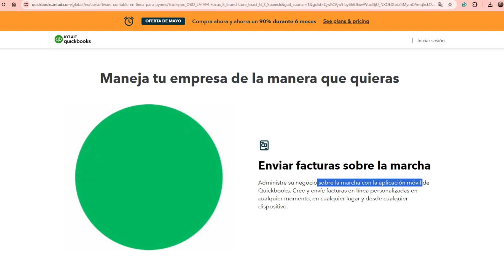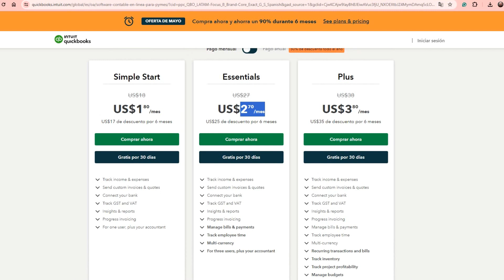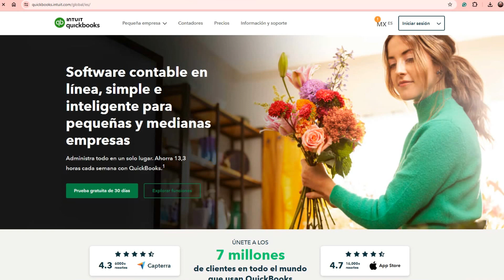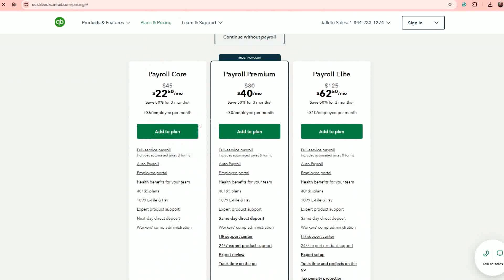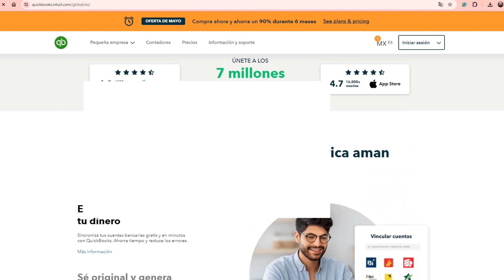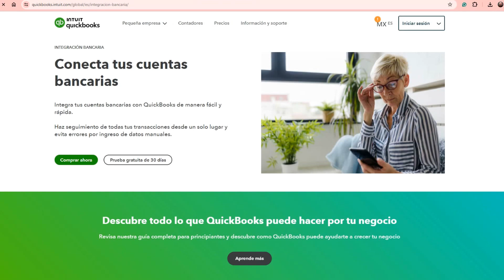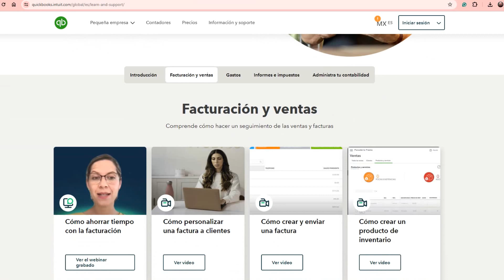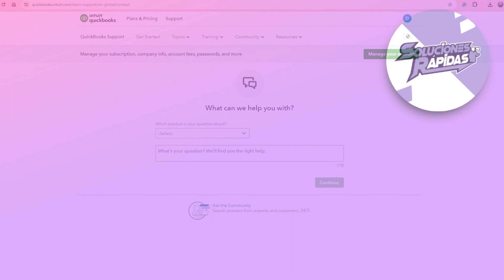Cómo Usar QuickBooks | Tutorial de Quickbooks para Principiantes 2025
Cómo Registrarse en QuickBooks | Tutorial de Quickbooks para Principiantes 2025